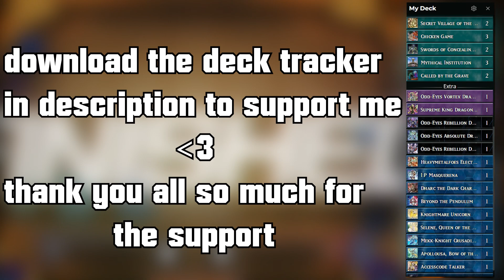Endymion Destroying Kashtira Board | Yu-Gi-Oh! Master Duel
Replay Sent By Yuki
Enjoy the duel! :)